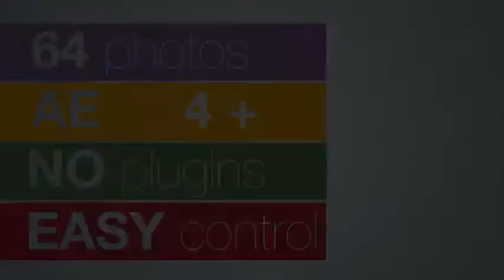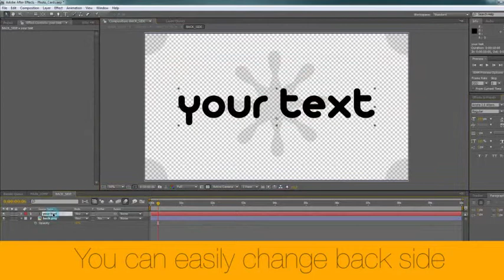Photo Cards | After Effects template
• 64 Place holders
• Videotutorial included
• Photos used in preview are not included